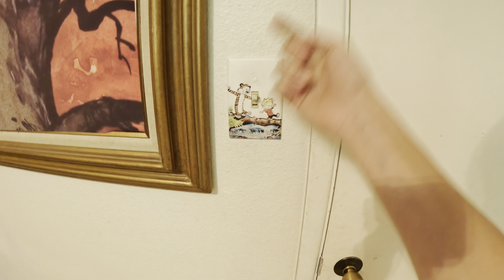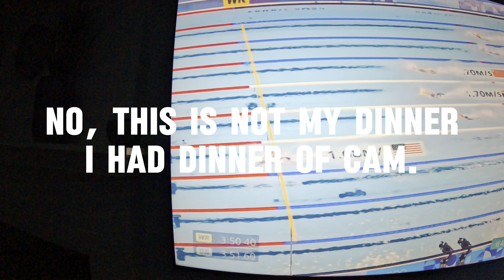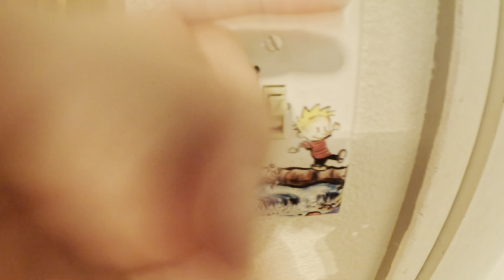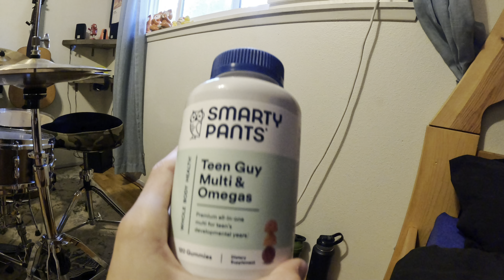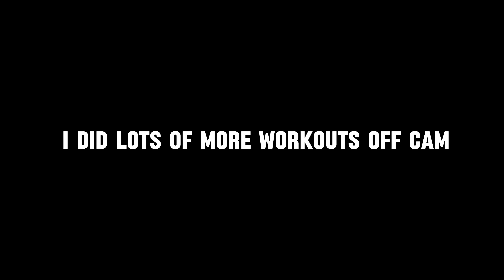A young man who's trying to better himself and his relationship with Jesus.